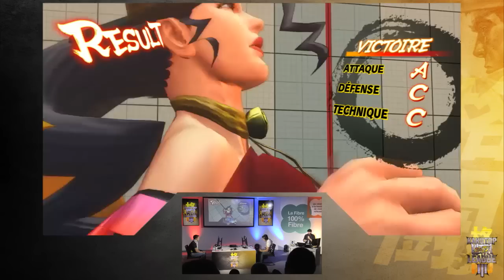KAKUTOP League III [Group Finale - Match 1] Luffy vs Phenom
La Kakutop League est la première ligue Européenne sur Ultra Street Fighter IV. Produite par Gaming Live et présentée par Ken Bogard et Mister MV